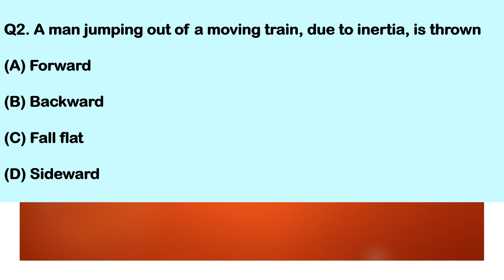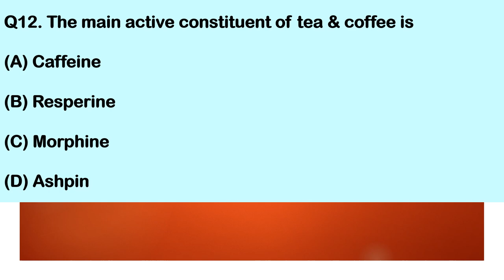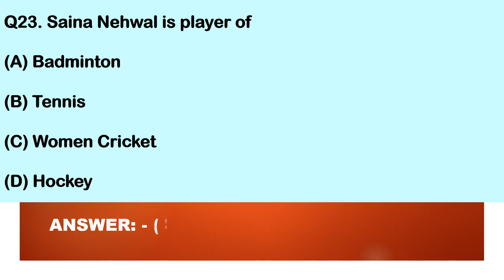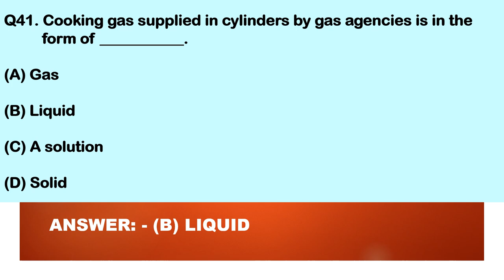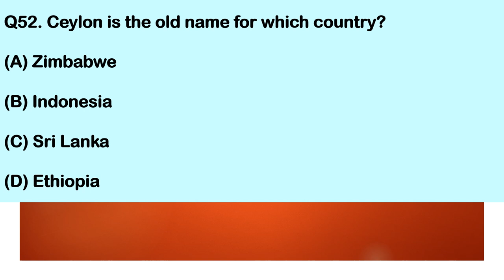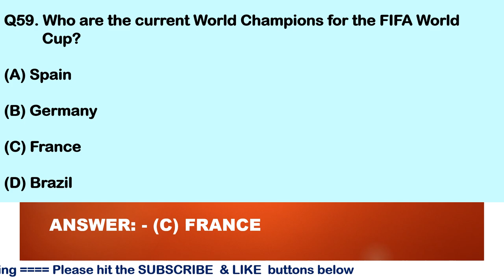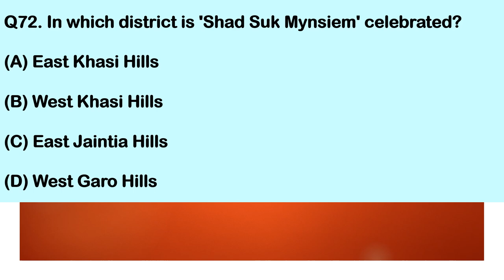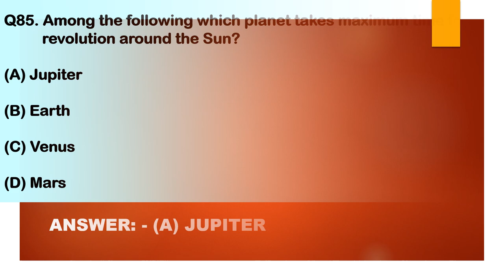Meghalaya Police (SI) IT consultant & DEO Exam Questions